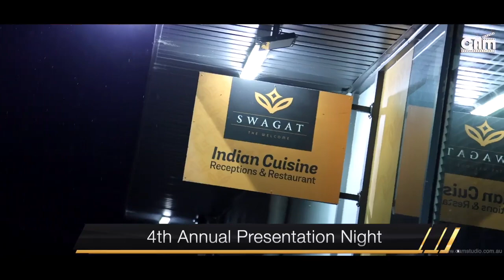𝐂𝐇𝐀𝐑𝐆𝐄𝐑𝐒 𝐂𝐑𝐈𝐂𝐊𝐄𝐓 𝐂𝐋𝐔𝐁 𝟒𝐓𝐇 𝐀𝐍𝐍𝐔𝐀𝐋 𝐏𝐑𝐄𝐒𝐄𝐍𝐓𝐀𝐓𝐈𝐎𝐍 𝐍𝐈𝐆𝐇𝐓. Cam Studio